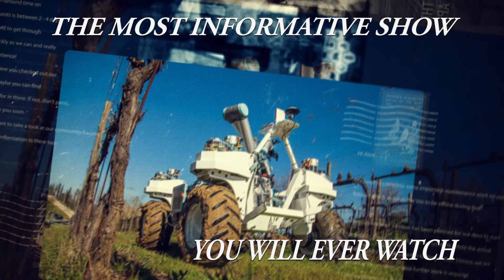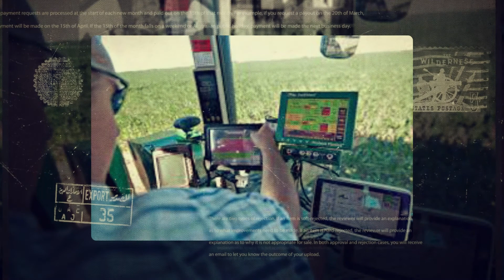American Farmer - New Show Promo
This is a demo promo for the new show coming to the Ace Network in 2021.  Starring Dee Van Tassel and Narrated by Darris Love.   A new and unique show that brings the youth and technology together with farmers to use data, engineering and new apps to improve the global food sources and create a greener and more robust future.